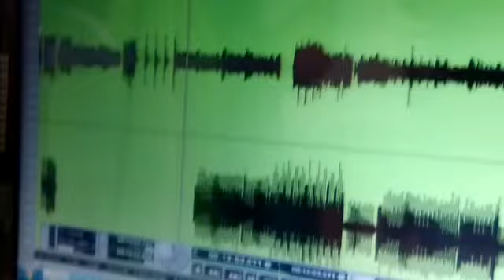BANJARA SINGER SUDEEP S NAIK SINGING SONG___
Dj Ninganaik